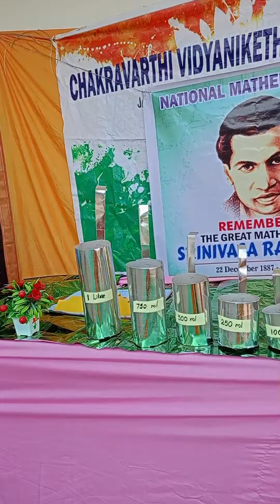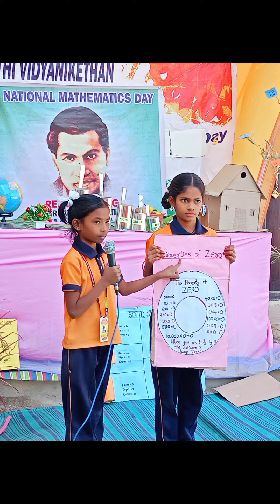National Mathematics Day Celebrations in our School